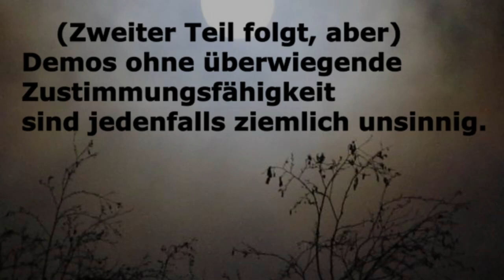Positive Enttäuschung Aktivismus Remmidemmi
Achtung Satire, Analyse, Anwendung Realitäts-Prinzip

Videoschnipsel:

... Demo in Wien​ ...

Hat es sich gelohnt?